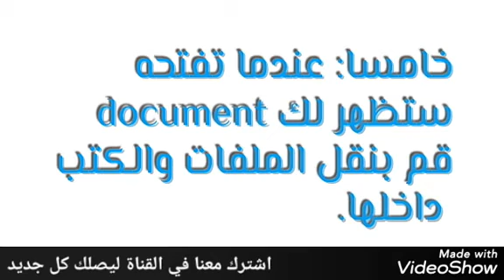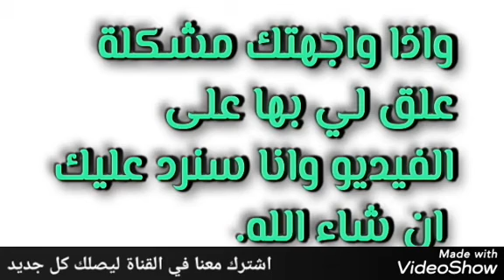طريقة نقل الملفات والكتب بصيغة بي دي اف على جهاز كيندل.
اسهل طريقة لنقل الملفات والكتب بصيغة بي دي اف إلى كيندل أمازون... طريقة بسيطة وسهلا جدا.